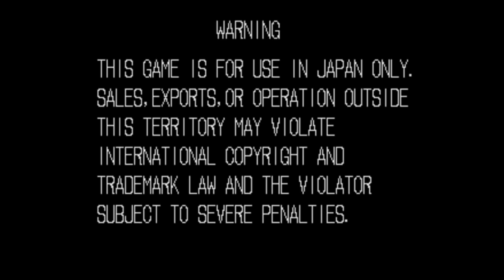【BGM】航空ドッカーン!!（ジョン・クローリー戦後デモ）【龍虎】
航空ドッカーン!!（ジョン・クローリー戦後デモ）です。